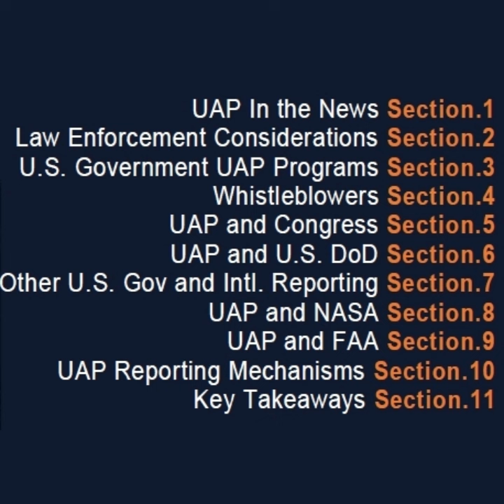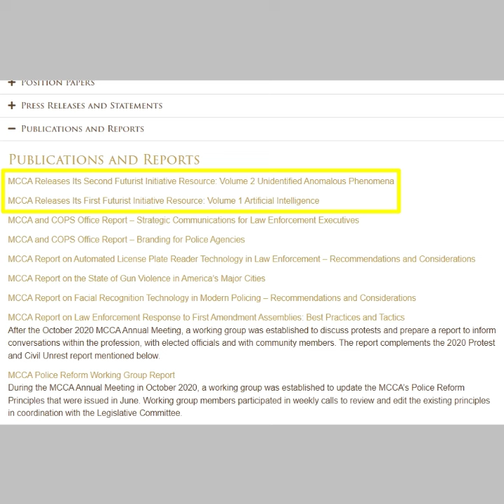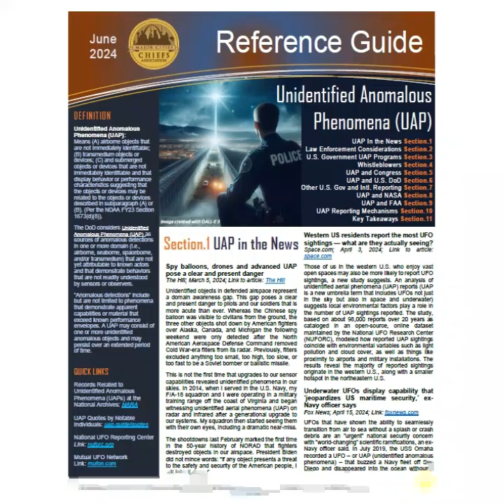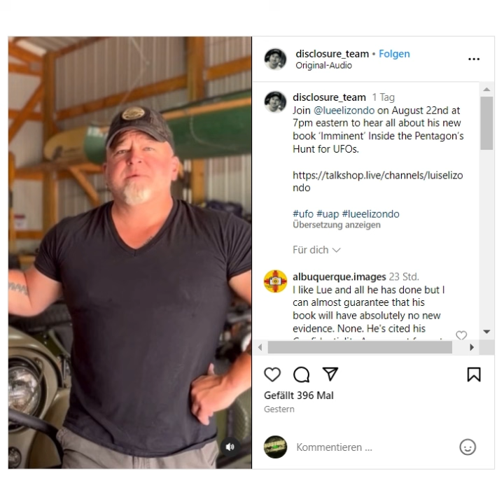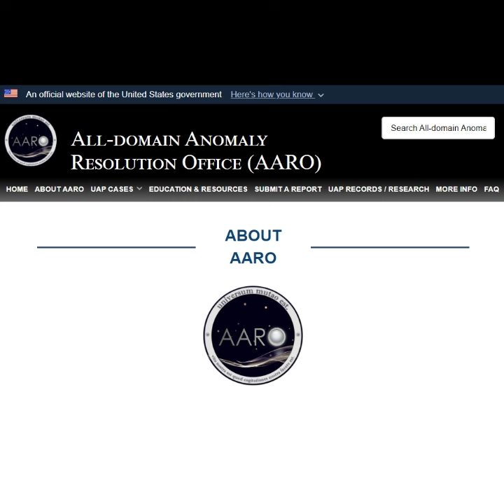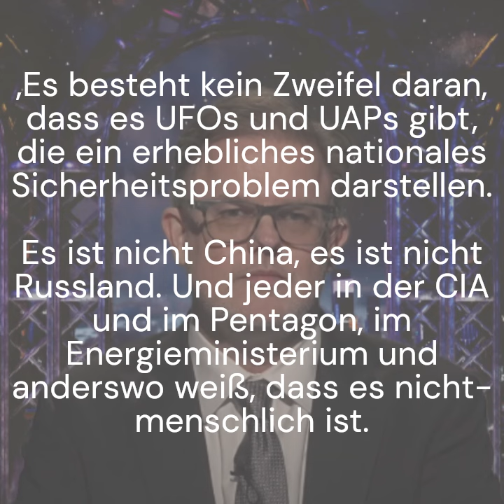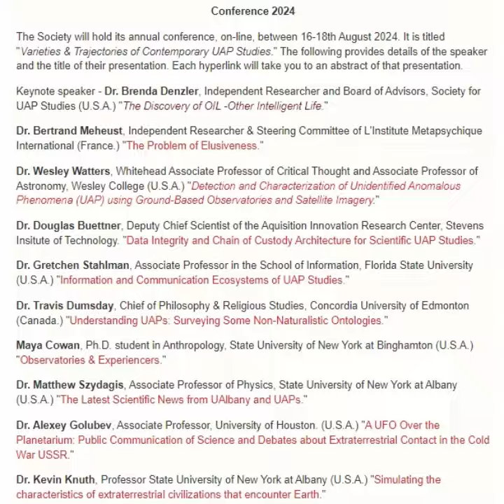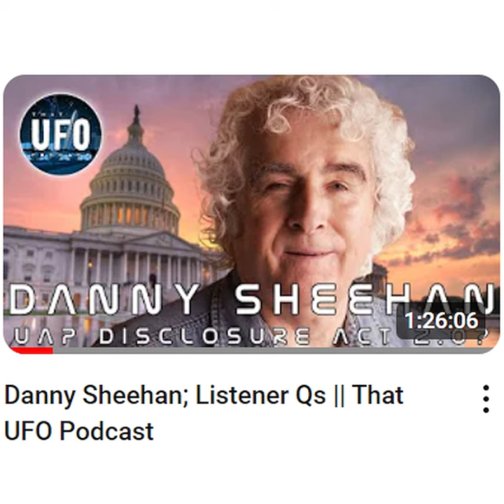UFO TV NEWS #39: US-Polizei und UFOs, Elizondos Buch, Kirkpatrick, UAP-Wissenschaft uam. (14.8.2024)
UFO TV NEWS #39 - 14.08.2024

Diesmal:
00:00 Intro
01:08 Die "UFO-Polizei": Ein Nachtrag zu den Breaking News vom Wochenende
05:28 Elizondo – das große Rumoren: Ankündigungen zum Megaevent
08:36 Kirkpatrick kann’s nicht lassen: Schon wieder ein neues Interview ...
12:10 The Good Trouble Show: Matt Ford droppt Insiderwissen
17:30 UAP-Wissenschaft: Die Jahreskonferenz der „Society for UAP-Studies“
20:22 Video-Tipps: Allgemeine und persönliche

INHALTLICHE LINKS:

1. City Chiefs

2. Elizondo

3. Kirkpatrick

4. Matt Ford

5. Society-Tagung

6. Video-Tipps